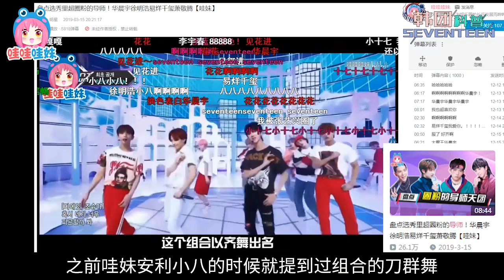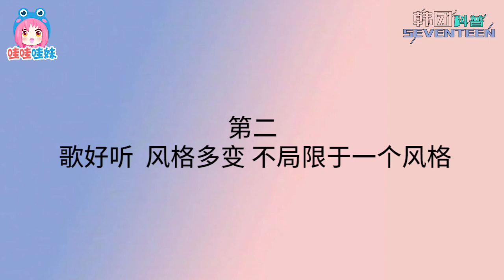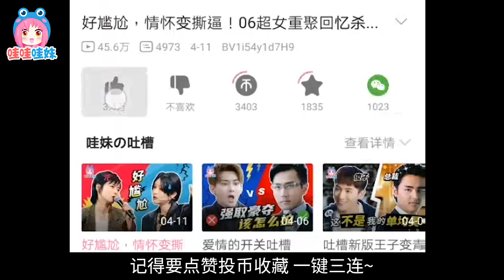科普歌好听、舞超齐的seventeen！团魂满分的小十七了解一下！[Kpop recommendation SEVENTEEN] great songs, perfect dances! 【哇妹】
走过的五年，获过大赏，也负伤，
但是唯一没有想过的就是放弃！
不负来时路，不负少年梦，
不负身边人，不负应援海。
哇妹希望一步一个脚印的SEVENTEEN，
可以走得更长远，
我们和十七还有很久很久的未来可以相伴！